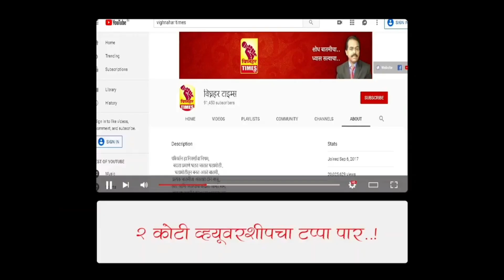28 July 2021